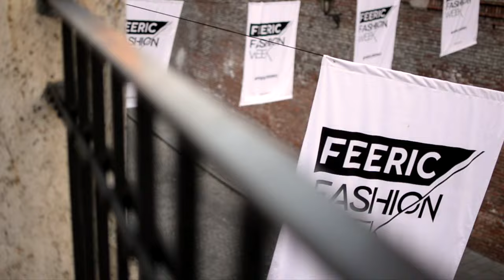FEELFEERIC - Fashion Reportage by LaModaChannel @ Feeric Fashion Week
Discover the best emerging designers from the last edition of FEERIC Fashion Week in Romania. Over 50 designers from all over the world have confirmed their presence at the first edition of Feeric Fashion Week. The festival is structured on three sections of fashion shows. The individual fashion shows shall be, each year, the main attraction of the most creative fashion show from Europe. The creations of the designers shall be presented on the wonderful streets from downtown Sibiu, in the garden of Brukenthal Palace of Avrig, to the Stairs’ Passage, or in the Fortified Church from Cristian. The spacious area of Redal Expo shall be transformed into Feeric Venue during the festival, where each night shall take place fashion shows. At the end of each festival evening, a themed party shall take place in Feeric Venue. The Feeric Gala shall close the Feeric Fashion Week in the Small Square on the footbridge parallel with the Bridge of Lies, may the most representative international image of the fashion week.

Video: Directed & Edited by Gianmarco Boccaccio - Cameramen Giacomo Tonoli